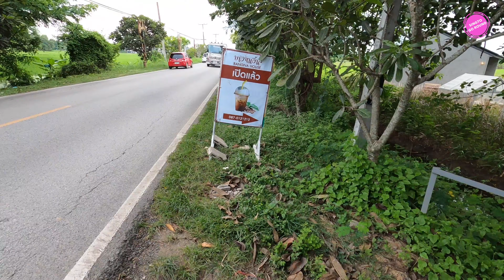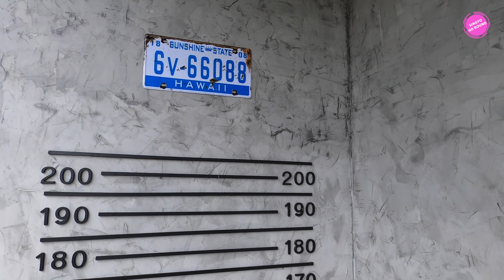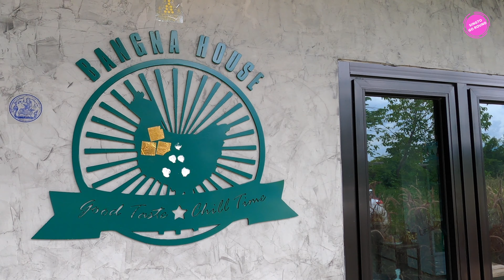เพื่อนพาชิม: บางนาเฮ้าส์ที่อยู่เชียงใหม่?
เพื่อนพาชิมอาทิตย์นี้พากันไปจิบกาแฟรสชาติดี มีเมนูให้เลือกหลากหลาย บรรยากาศสบายสบายและที่สำคัญมีมุมถ่ายรูปเยอะมากกกกก ที่ร้านบางนาเฮ้าส์ เชียงใหม่จ้ะ

Songs info:

Song: The Shine
Artist:  Jahzzar
Album: Tumbling Dishes Like Old-Man's Wishes

Song: Hotshot
Artist: Scott Holmes
Album: Inspiring & Upbeat Music